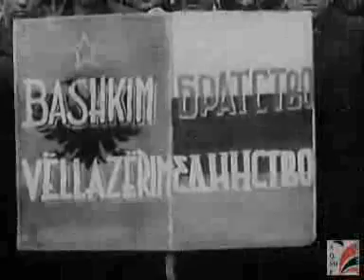Vizita e delegacionit qeveritar shqiptar ne Bullgari. Pjesa 1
Albanian delegacion visits Bulgaria 1947.